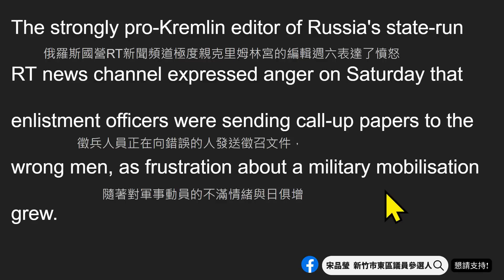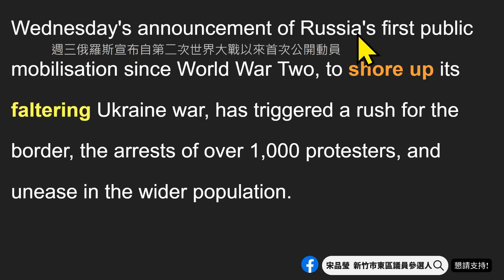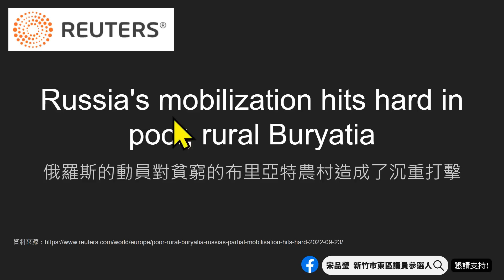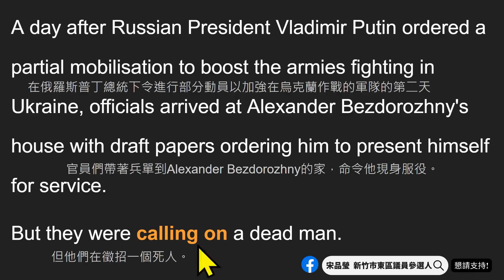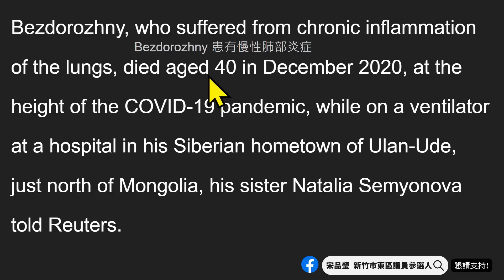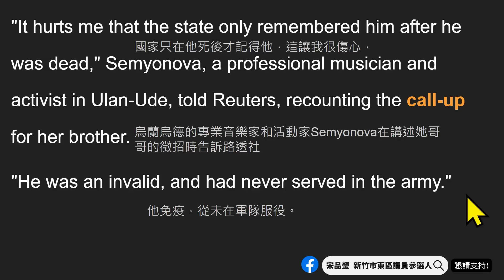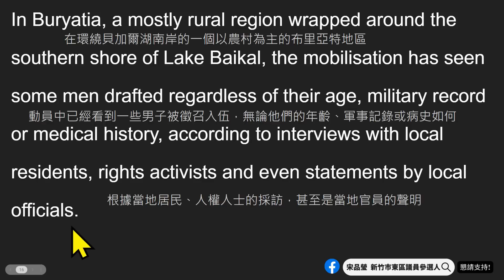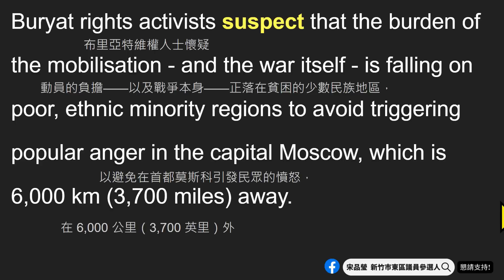【晨讀英文10分鐘】俄羅斯動員令 徵招死人上戰場 男丁紛紛逃亡 上千人被捕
歡迎參考看看唷